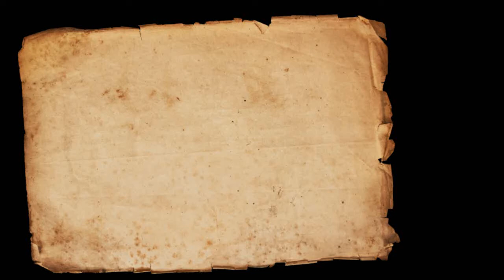ilm ki zaroorat - o -ahmiyat || علم کی ضرورت و اہمیت || Part 01 By SWASR || IACTV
ilm ki zaroorat o ahmiyat || علم کی ضرورت و اہمیت || Part 01 By Sheikh Waseem Ahmad Sanabili Riyazi